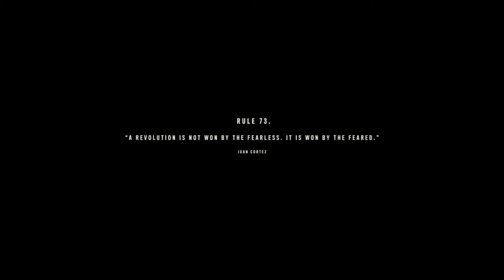Dani, the Stealth Master??? | Far Cry 6 - Episode #3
Hope y’all enjoyed the Episode!!!

Link to Episode #2 here:

Such a Handsome Croc!!! | Far Cry 6 - Episode #2